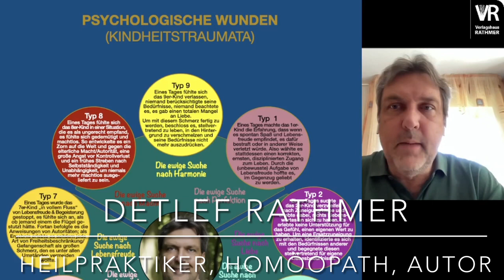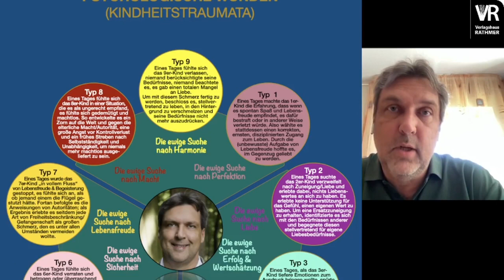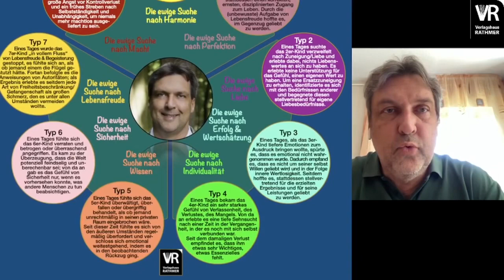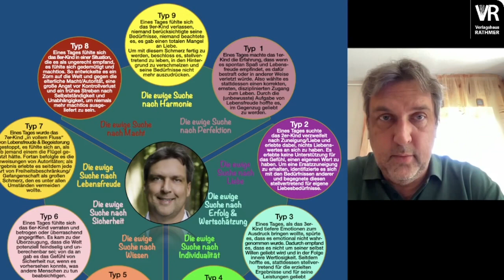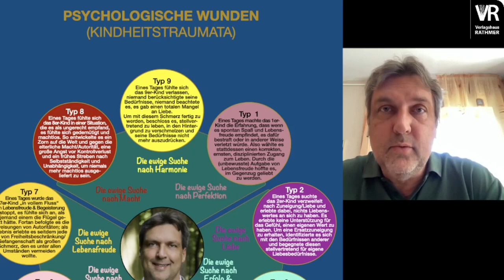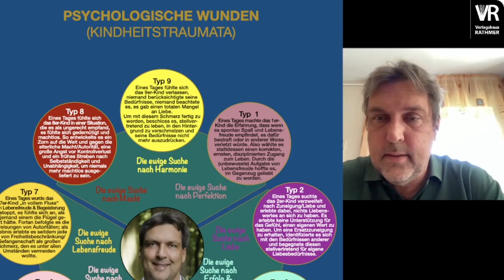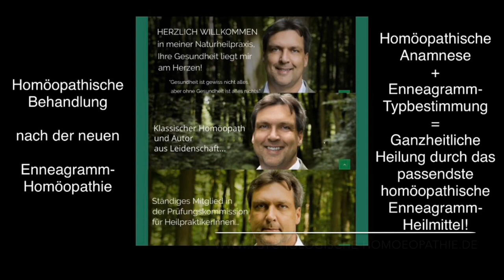ENNEAGRAMM: Die psychologischen Wunden (Kindheitstraumata) der 9 Enneagrammtypen (Detlef Rathmer)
Video aus dieser Reihe: Der Enneagramm-Experte und Heilpraktiker Detlef Rathmer erklärt ein zentrales Lebensthema aller 9 Enneatypen anhand eines ausgewählten Schaubildes aus seinem Buch „Wer du wirklich bist - Enneagramm-Wissen in farbigen Schaubildern“ oder seines Enneagramm-Unterrichtsmaterials.

Weitere Infos zu den Büchern und der Arbeit von Detlef Rathmer siehe unter

2. Wer du wirklich bist - Enneagrammwissen in 106 neuen Schaubildern - Band 2 (Taschenbuch, E-Book), siehe unter

3. Rathmer`s großes Enneagramm-Lexikon von A-Z - Ein Nachschlagewerk über die 9 Enneatypen inklusive der 27 Untertypen (Subtypen) des Enneagramms (Taschenbuch, gebundenes Ausgabe, E-Book), siehe unter

4. Die 27 Persönlichkeiten des Enneagramms - 27 Charakterprofile als Ausdruck der menschlichen Natur (Taschenbuch, E-Book), siehe unter

5. Die Praxis der Typbestimmung - Sämtliche 36 Typen-Vergleiche zur präzisen und zuverlässigen Bestimmung des Enneagrammtyps (Taschenbuch, gebundene Ausgabe, E-Book), siehe unter

7. Motivationaler Enneagramm-Typentest - Enneagrammtest in 100 Fragen aus 100 Lebens- und Themenbereichen (Taschenbuch, E-Book), siehe unter

8. Motivational Enneagram Type Test - Enneagram Test in 100 Questions from 100 Areas Of Life (Paperback, EBook), see below

9. Enneagramm-Homöopathie - Band 1: Heilung auf der tiefsten Ebene des Menschseins/Krankseins - Ganzheitliche Behandlung nach der neuen Enneagramm-Homöopathie (Taschenbuch, E-Book), siehe unter

10. Enneagramm-Homöopathie - Band 2: Ganzheitliche Heilung nach der Enneagramm-Homöopathie - Ergänzungsband für ein weiterführendes Verständnis der 9 Enneagramm-Heilmittel (Taschenbuch, E-Book), siehe unter